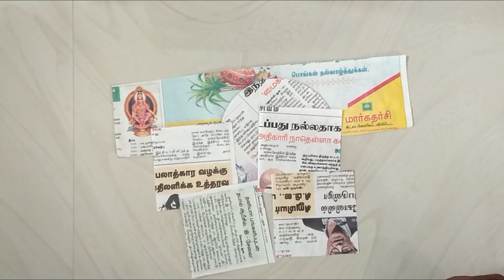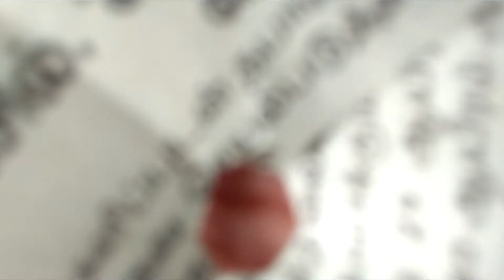How To Make A Beautiful Newspaper Rose | How To Make Rose Flower From Newspaper | kitchen indya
Newspaper craft - guys we come with another simple and easy newspaper craft idea. in this video we teach you how to make rose paper flower out of newspaper.